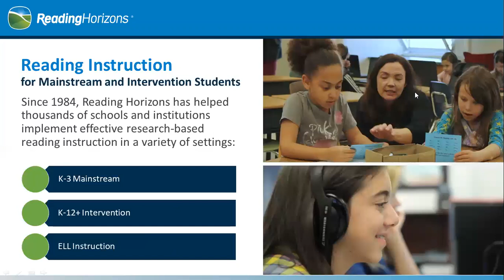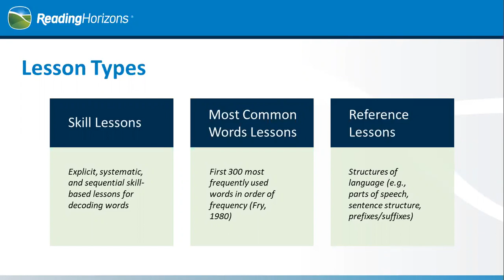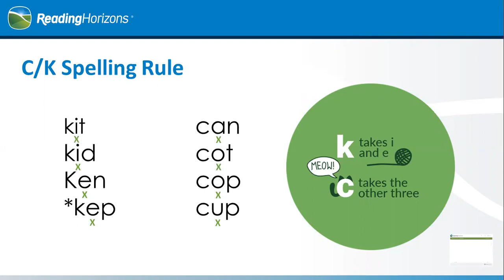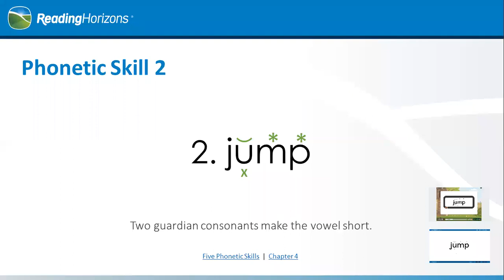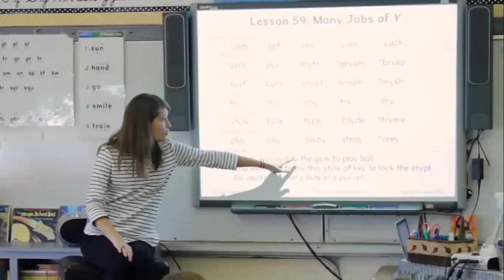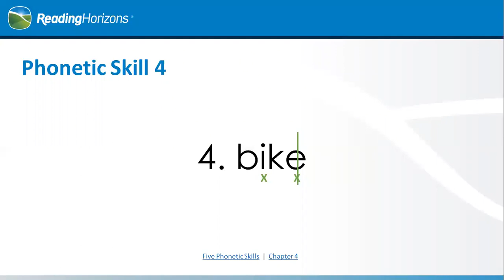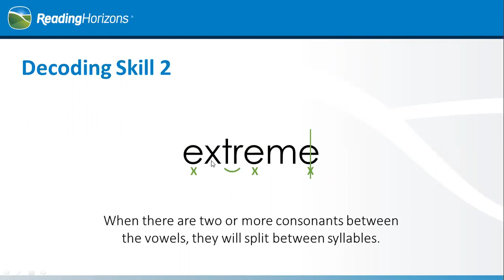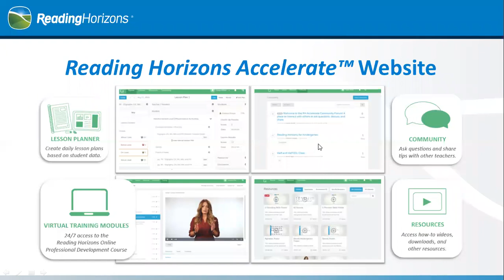Reading Horizons for the Virtual Classroom and Online Learning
An overview of Reading Horizons for schools that are new to the program and are interested in accessing software offered to support students during the COVID-19 pandemic.  Includes a brief background of Reading Horizons, programs, instructional design and method, as well as additional resources for support.